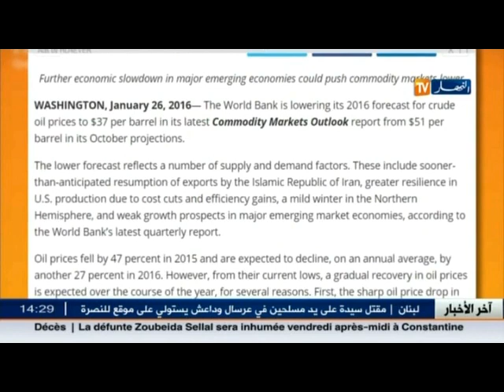عالم المال و الأعمال في الأخبار الإقتصادية ليوم 28 جانفي 2016